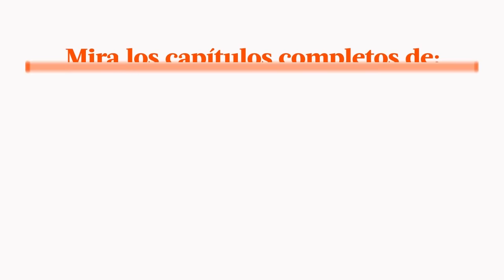Al Fondo hay Sitio avance Viernes 16/09/2016 - ¿Francesca encontró la venganza perfecta para Sergio?